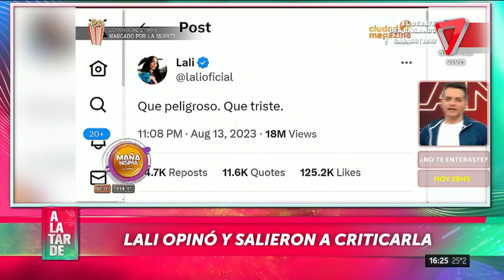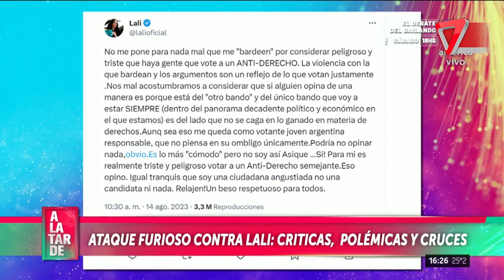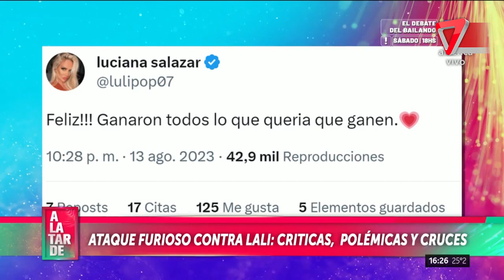📱El TWITT de LALI que movió las REDES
La cantante y actriz Lali Espósito generó polémica con su último twitter sobre la victoria de Javier Milei.